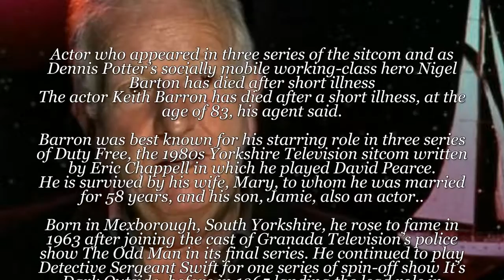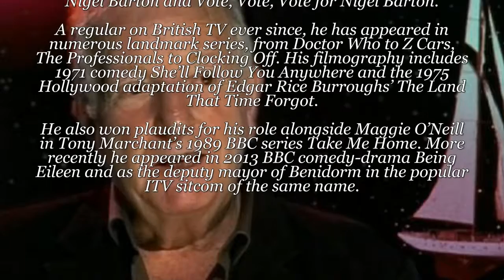Duty Free star Keith Barron dies aged 83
Actor who appeared in three series of the sitcom and as Dennis Potter’s socially mobile working-class hero Nigel Barton has died after short illness
Tune: